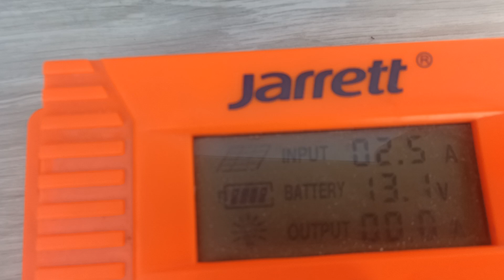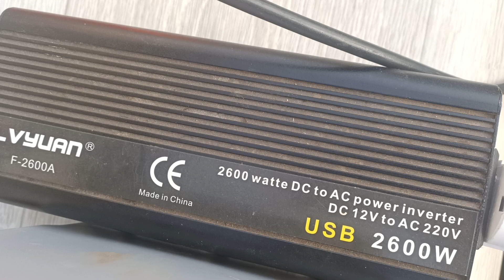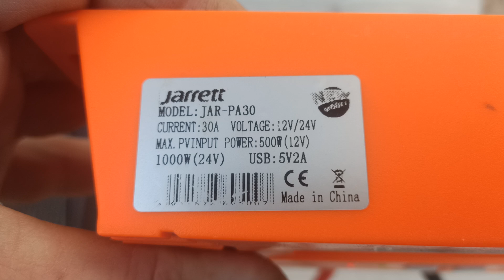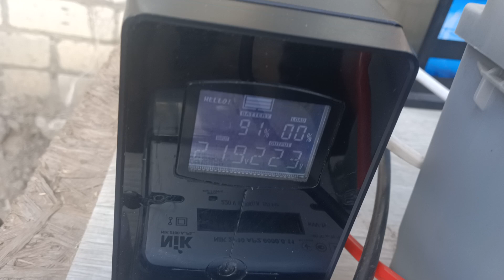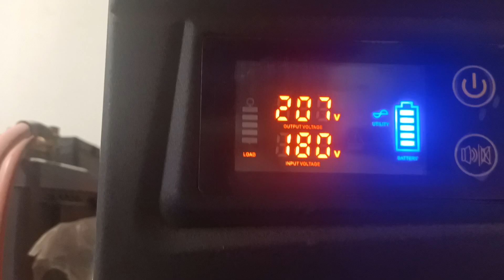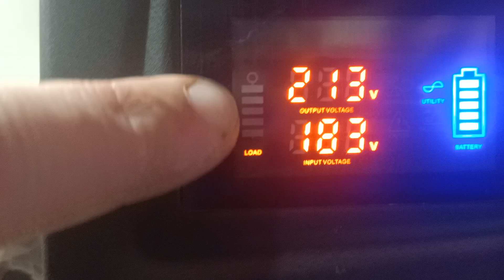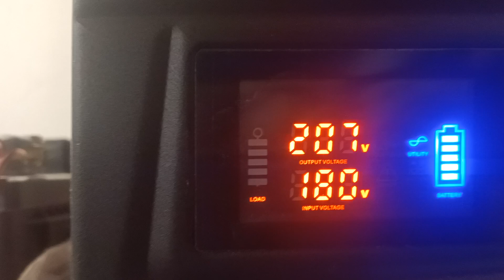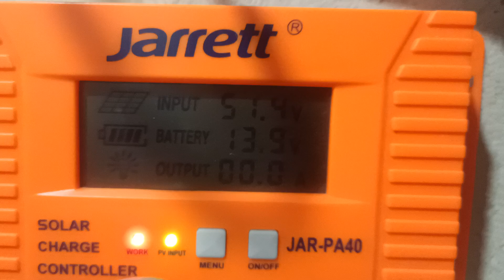На что способна ОДНА СОЛНЕЧНАЯ ПАНЕЛЬ на 280W 46v 10A И 450W 58v 15A?!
МОЙ ТЕЛЕГРАМ КАНАЛ "ЧЕСТНЫЙ МАСТЕР"